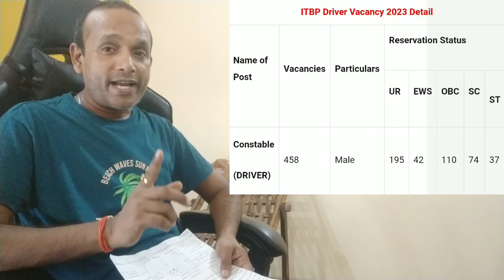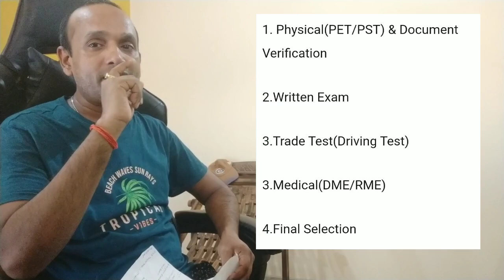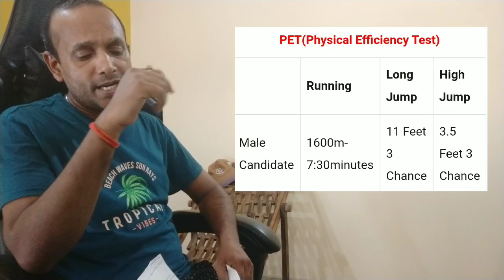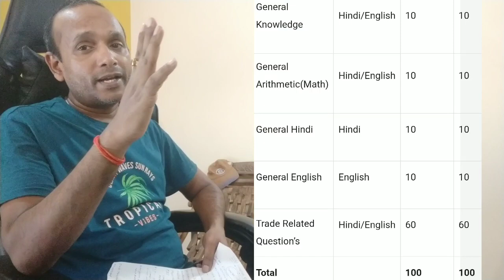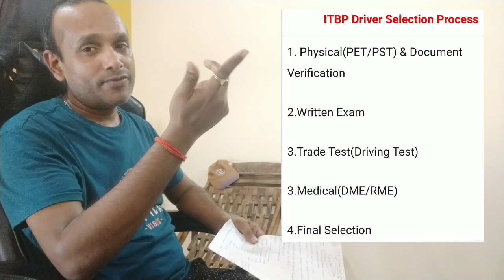ITBP Constable Driver Syllabus 2023 | ITBP Driver Written Exam Syllabus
Hello Friends mere youtube channel ‘Extra Knowledge In Hindi’ M apka Swagt Hai mere es Video m apko ITBP Constable Driver Syllabus 2023,ITBP Driver Syllabus 2023,ITBP Driver Written Exam Syllabus 2023,Ki information Milegi to Please Video Last Tak Dekhiyega.

ITBP CONSTABLE DRIVER BOOK 2023
BEST Practice Sets BOOK